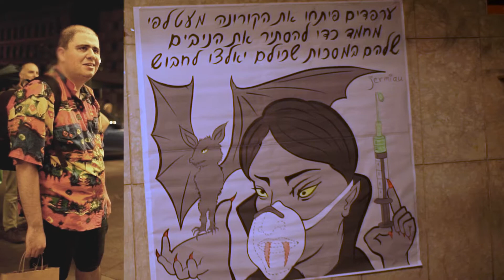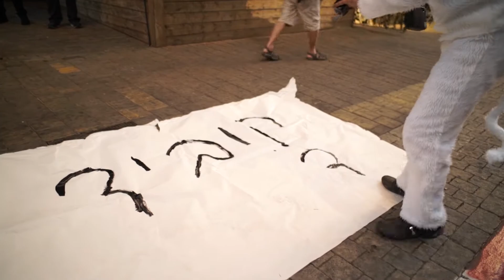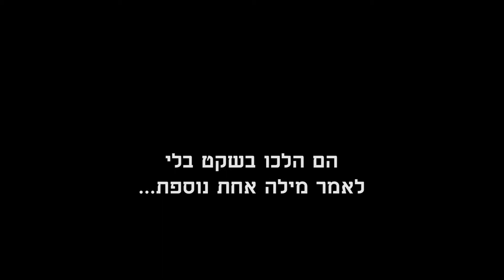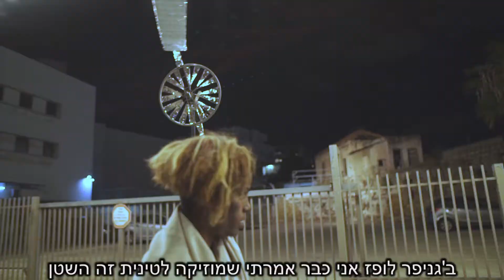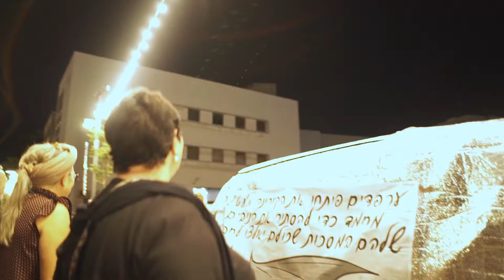ירמיאו החתול מחטא רחוב שלם מהקורונה, מעטלפים ומערפדים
במסגרת פסטיבל אמנות '1000מטר' מטעם עיריית ת"א
שהתרחש ב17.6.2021 בשכונת נווה שאנן בת"א
לאחר שחזה את התפרצות הקורונה בפסטיבל הקודם בשכונה בפרויקט שלו במסגרת  פסטיבל 'מנורת לילה' שהתרחש ב-19.1.20
כחודש וחצי לפני פרוץ המגיפה, ממחיש ירמיאו כיצד ניתן לחטא ולמגן את כל רחוב הגר"א
מפני התפרצות עתידית של הקורונה ומסביר בפרוטרוט את מקורותיה ושורשיה האמיתיים של המגיפה